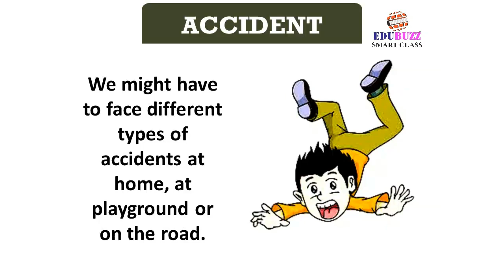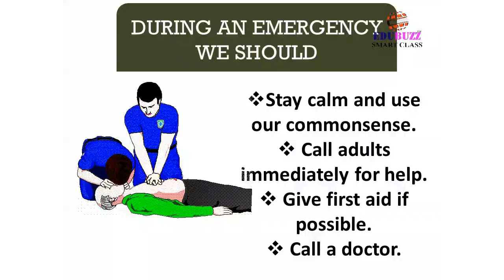4 DEALING WITH EMERGENCIES EDUBUZZ SMART CLASS